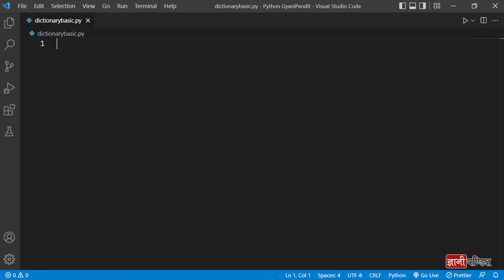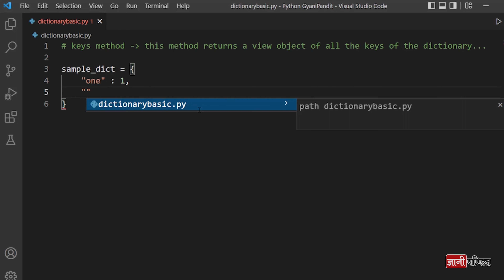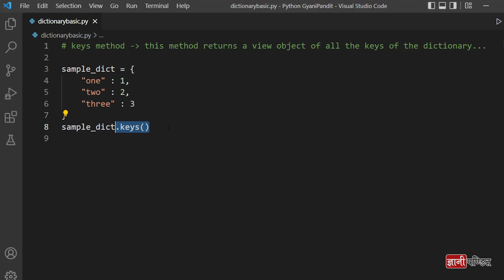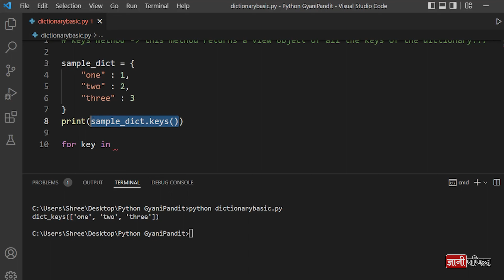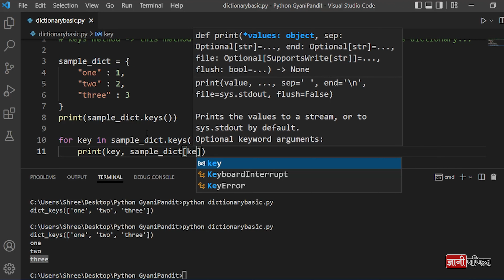Python Dictionary keys | Lecture 45 | Python for Beginners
In this tutorial of our Python Course for Beginners, we are going to learn about the Python Dictionary keys. the keys method in the dictionary is used to get a view object that contains all the keys of the dictionary.

You can follow our Free Python course to learn Python in an easy way.